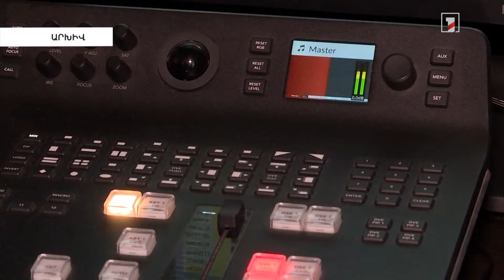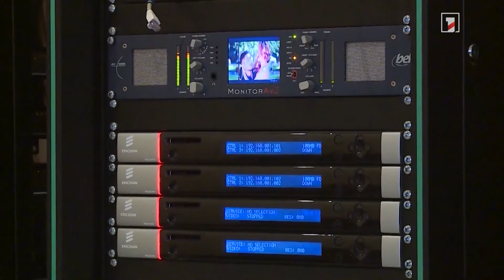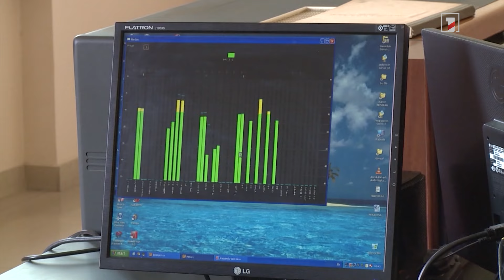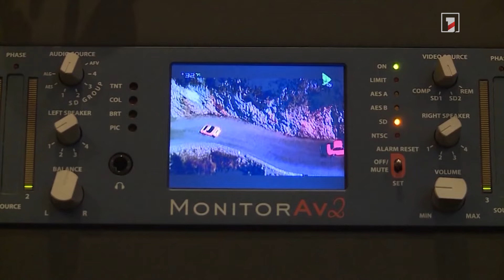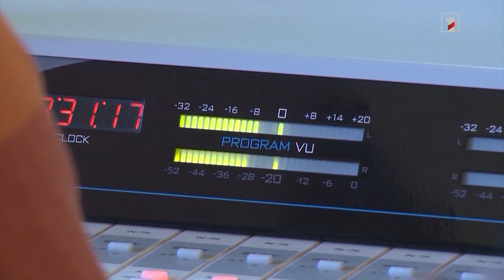ԶԼՄ-ները աշխատել են առանց պետության միջամտության. ՀՌՀ նախագահի զեկույցը